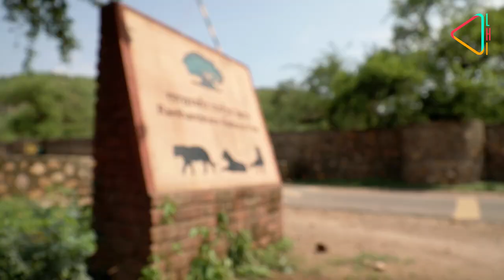Ranthambore: History in the Tiger's Lair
A formidable fort built by the Chauhans, a royal hunting lodge with a stunning hilltop setting, and a dedicated crafts village, Ranthambore in Rajasthan has as much for the history buff, as for the safari-seeker on the tiger trail.